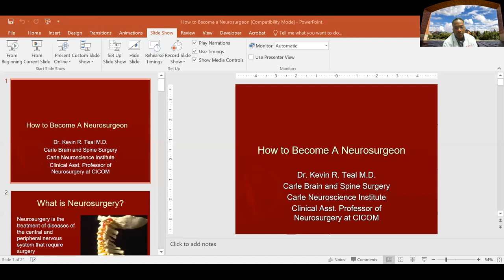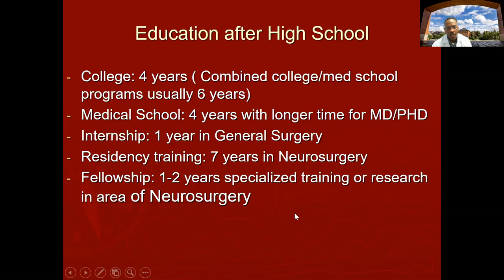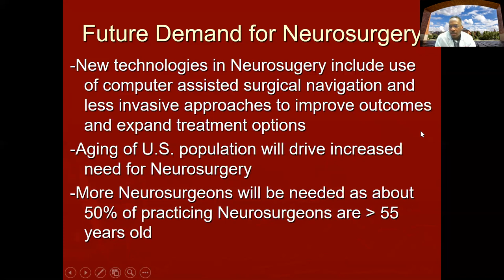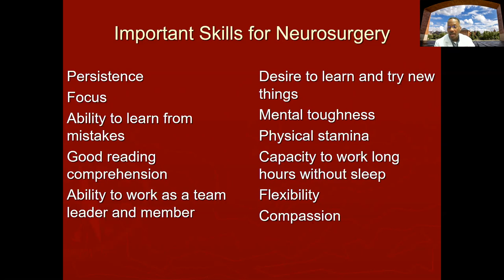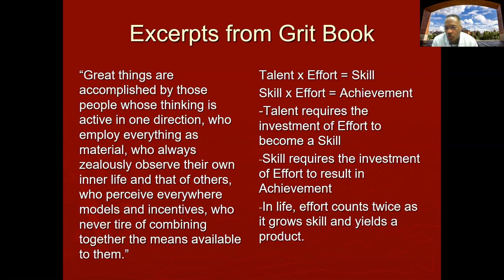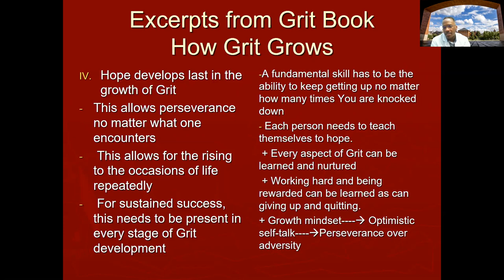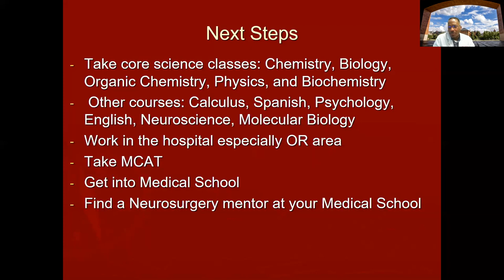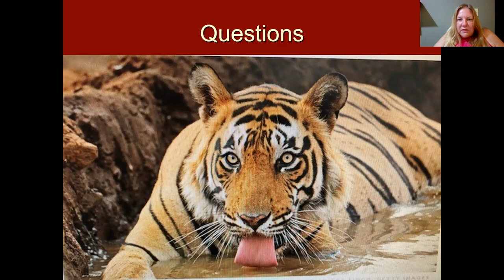Following Passion and Perseverance on One's Journey